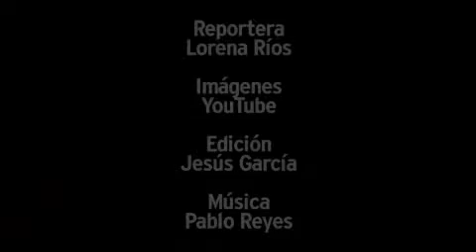Mujeres periodistas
Las mujeres han logrado conquistar espacios en los medios informativos en las últimas décadas